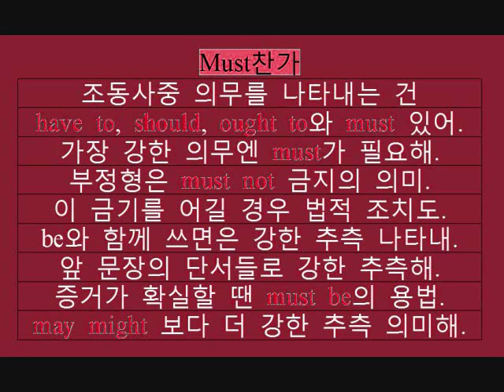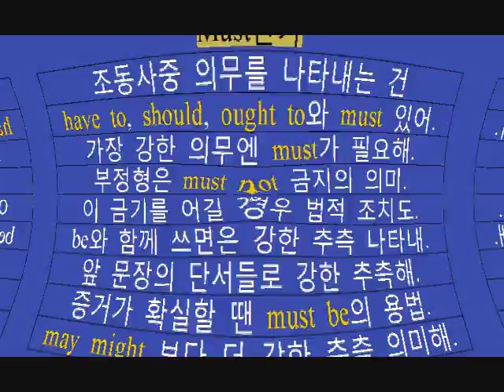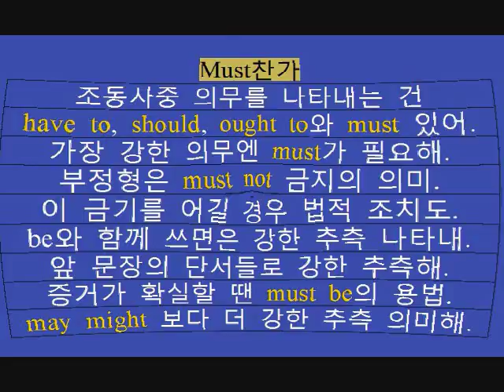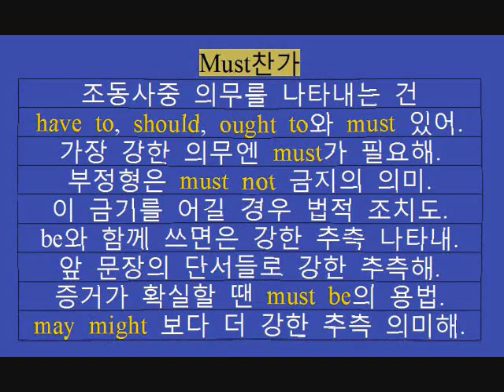Must찬가 삼선중 윤서향 선생님 제공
Must찬가

조동사중 의무를 나타내는 건
have to, should, ought to와 must 있어.
가장 강한 의무엔 must가 필요해.
부정형은 must not 금지의 의미.
이 금기를 어길 경우 법적 조치도.
be와 함께 쓰면은 강한 추측 나타내.
앞 문장의 단서들로 강한 추측해.
증거가 확실할 땐 must be의 용법.
may might 보다 더 강한 추측 의미해.